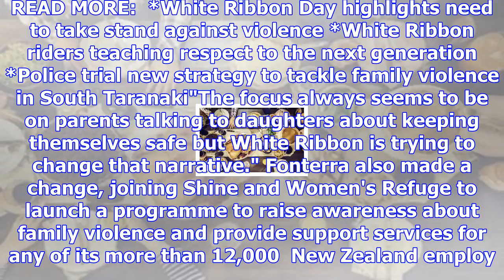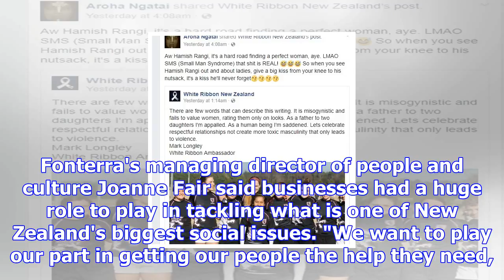White ribbon day puts accent on respectful relationships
JANE MATTHEWS Last updated 16:08, November 28 2017 White Ribbon Day in Kaponga last week. South Tara...